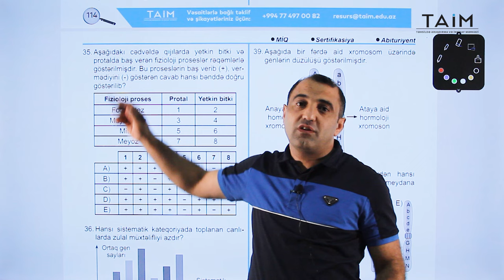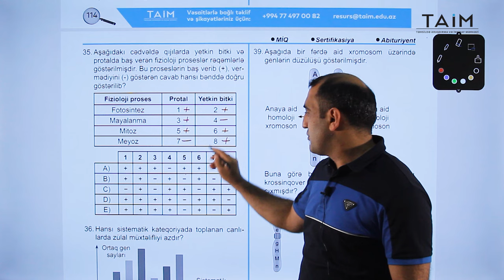TAİM- Biologiya sınaq toplusundan sual izahı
Camal Kərimovun təqdimatındaTAİM-in nəşri olan Biologiya sınaq toplusundan sual izahını izləyə bilərsiniz.
İmtahana bizimlə hazırlaşın! Hər birinizə uğurlar arzu edirik!